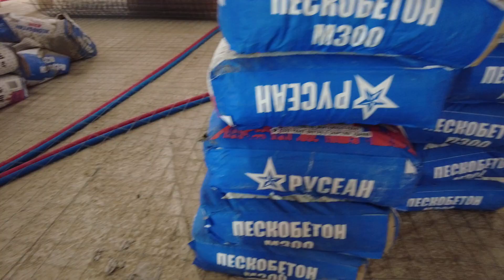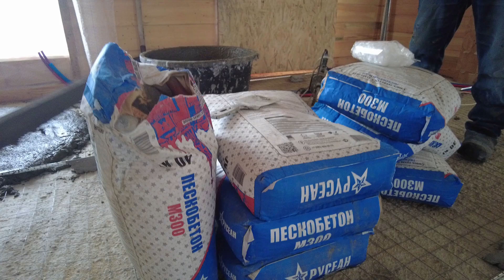ЧТО СТАЛО С ДОМОМ ЗА 100 ДНЕЙ / ИСПРАВИЛИ ОШИБКУ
В сентябре 2021 года мы выкладывали видео о нашем крупном косяке.

Спустя полгода мы расскажем в каком теперь состоянии дом. Прораб компании Смарт-Строй, Александр, поделится результатом работы.